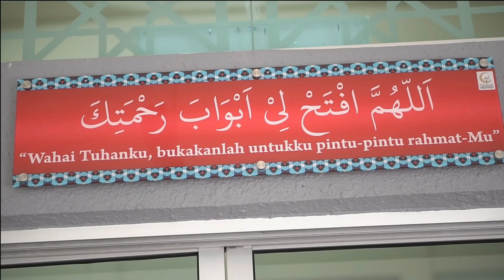Kerana Doa Orang Yang Susah, Allah Pelihara Kita Dari Musibah | Ustazah Nurhidayu Kamil